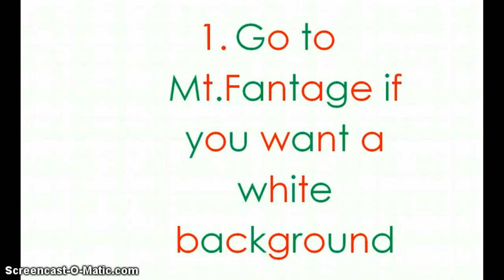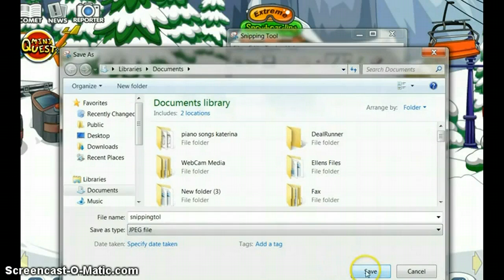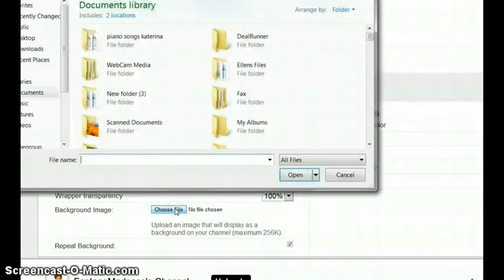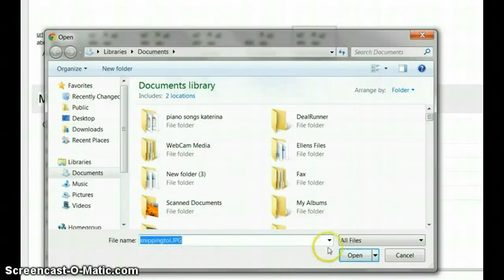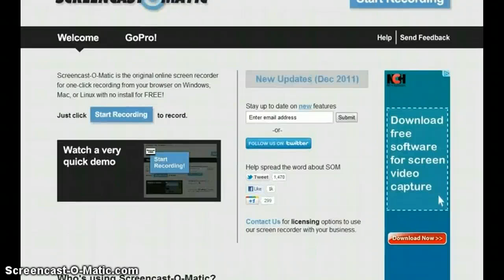Tutorial- icecream2415's Questions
I hope this answers your questions icecream2415! :)